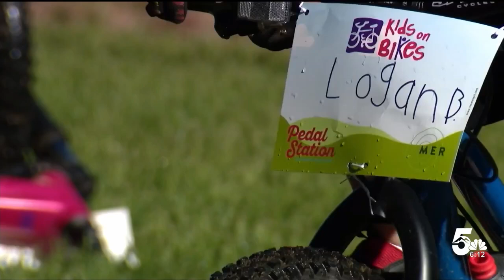Coronado High School senior seeks to excel in the Pikes Peak APEX bike race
Mountain bike racers are putting in some final miles, getting ready for this weekend's Pikes Peak APEX race.